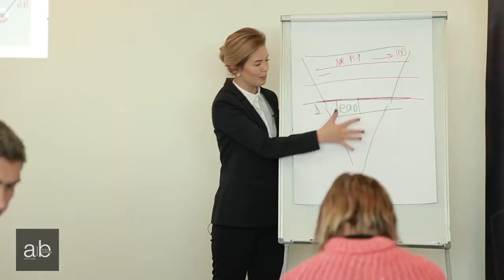Diana Gordila Reprezentant Berlizzo Translations